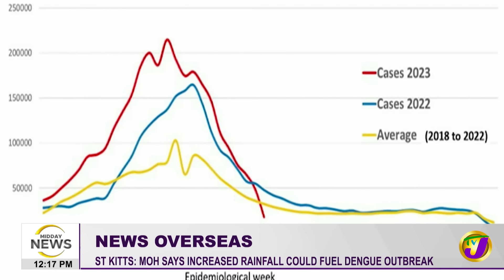Gov. Mum on Holness Declaration of Assets - PNP | Crab Circle a Disaster in Waiting